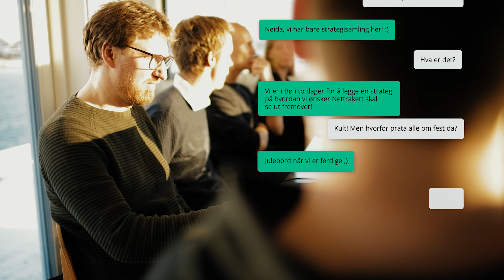Nettrakett drar hjem til Bø! // VLOG episode 14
Nettrakett drar på strategisamling i Bø i Vesterålen - hvor hele eventyret startet! Og bli med når vår business analyst Morten startet pilotprosjekt på business intelligence hos kunde på Sortland!

Vil du vite mer?

Nettrakett bistår med nettløsninger, nettmarkedsføring, analyse, sosiale medier, grafisk design, foto/video og yter også strategisk rådgivning.